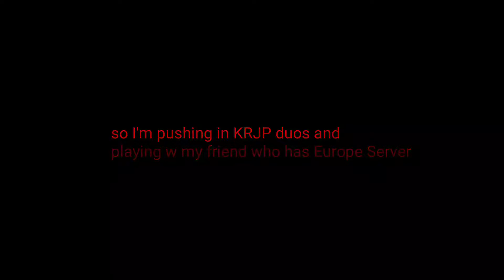Road To Conqueror | Redmi Note 9 Pro Grind | DAY 1-3 | PUBG MOBILE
Hey Everyone I'm pushing Conqueror in Season 17 On My RedmiNote9Pro! Here's the progress.

Device Info :

Variant - 6/128
Graphics - Smooth+Extreme

About Me :
Age : 17
Hobby : Gaming

Hope You Guys Enjoyed This Montage !

___IGNORABLE TAGS___